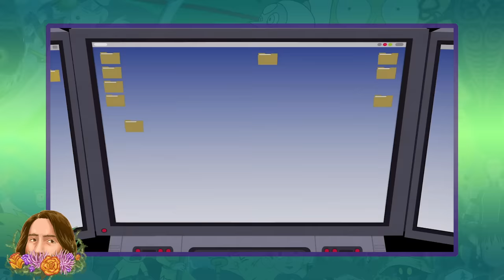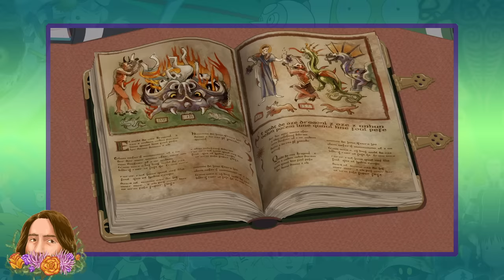The Immortal Beings of South Park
South Park is obviously not a show that is primarily watched for its lore, but for a topical animated comedy series, it sure does feature a surprising amount of it. Sure, much of this comes in the form of parody, but through all of these parodies and references the show has established a pretty fascinating series of ideas and lore that I have a ton of fun diving into. A surprising piece of worldbuilding that has come up many times over the series is the idea of immortal beings, with the show featuring many of them and even establishing and reinforcing its own rules for these types of characters. So today let’s take a deep dive into the many immortal beings of South Park.

Audio versions available on Apple, Spotify, Stitcher and Google!